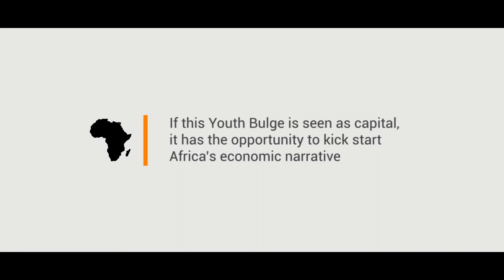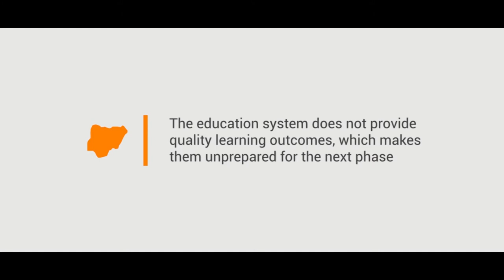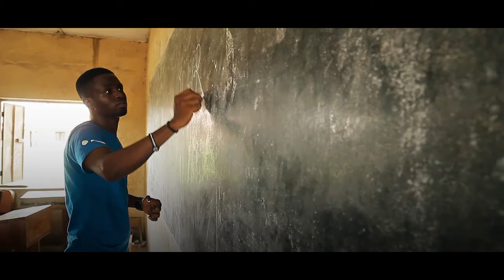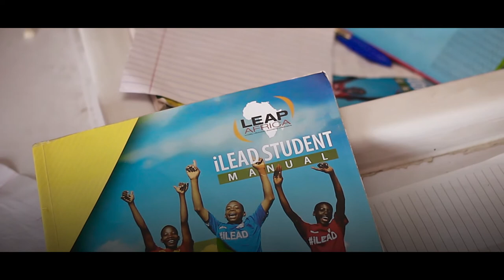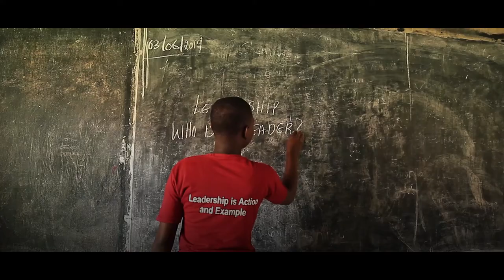LEAP AFRICA - YOUTH TRANSITION DOCUMENTARY FILM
The subject of youth transition is aptly discussed in this documentary by LEAP AFRICA. It seeks to investigate how leadership, employability and life skills training shapes the mind set and creates opportunities for personal success in young people. It is an advocacy and enlightenment tool to the specific factors impacting youth transitions in Nigeria and we are glad to have been the video production company of choice to document this piece.